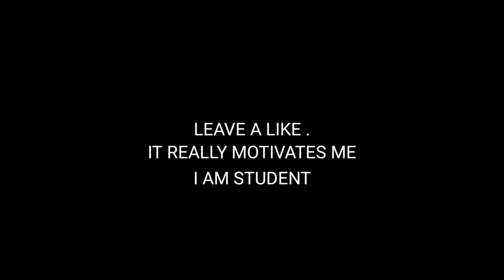in Minecraft | YOUTUBER MINECRAFT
pls leaave a comment if anyone is watching 😭